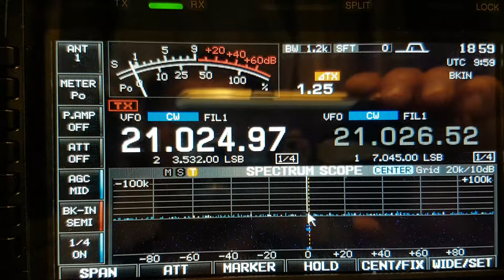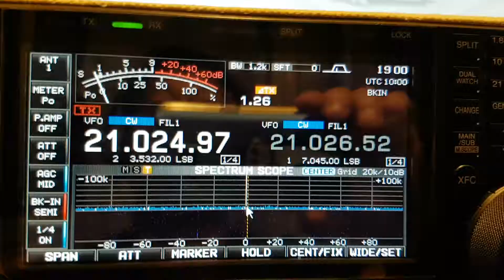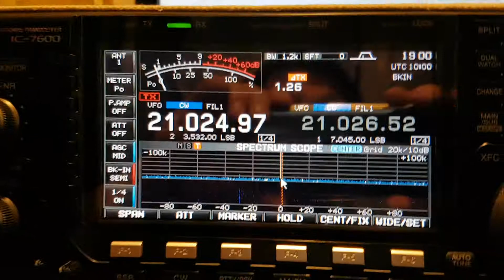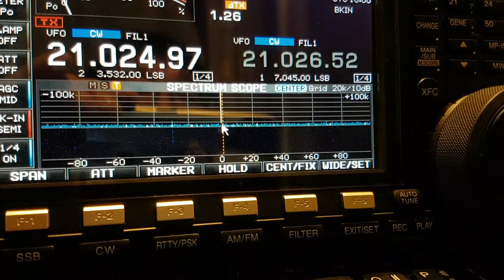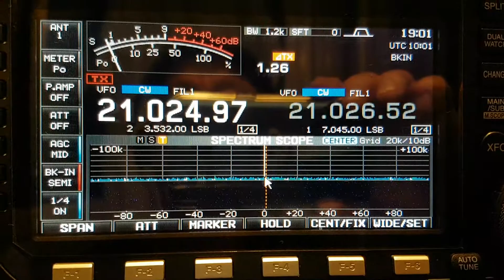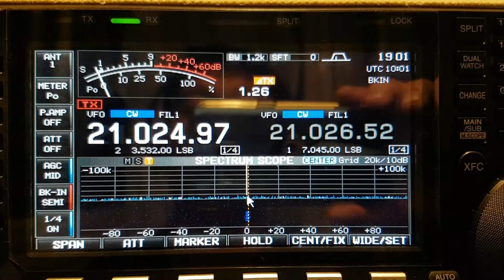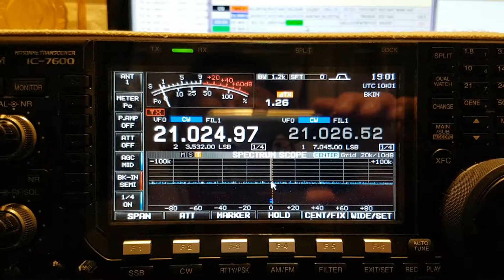9XΦT, Rwanda AFRICA, 21MHz, CW, Worked by HL2WA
Rwanda AFRICA, 15m Band, CW, SPE EXPERT1.3K-FA, Hex Beam Antenna, K4KIO, IC-7600, I2YSB, Worked by HL2WA